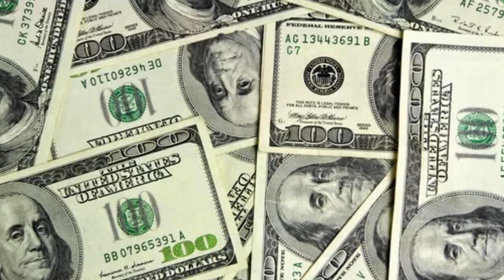Iqra Aziz LifeStyle 2021, Biography, House, Family, Husband, Cars, Dramas, Salary&Networth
I declare that all images taken in this video belong to there respected owner. Photos all are taken from Google Image search and using advanced image search options or search the Internet. We do not mean to victimize anybody emotionally.

Please comment blow your suggestion a and if you are interested in Lifestyle, Boyfriend, Husband, Net worth, House, Car, Age, Biography 2018, video please hit the like button. and subscribe to your Chanel.